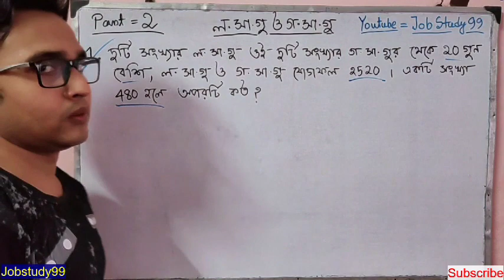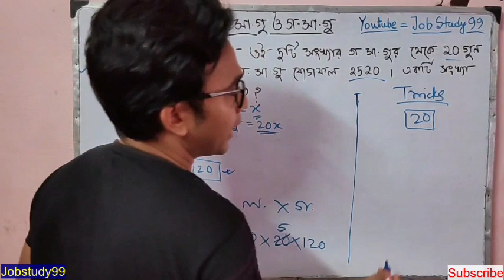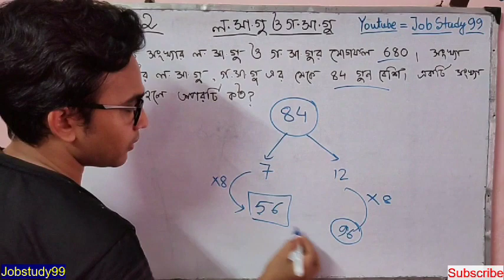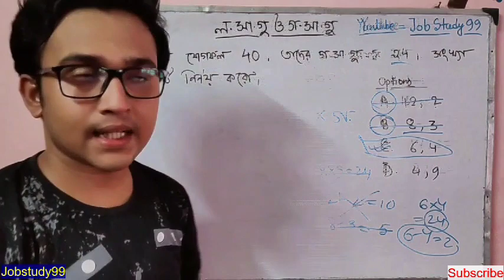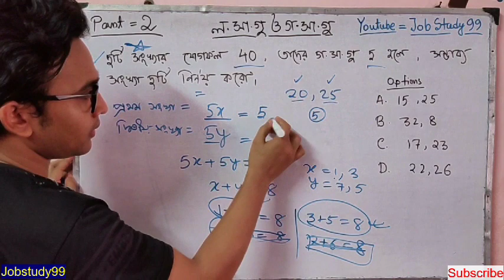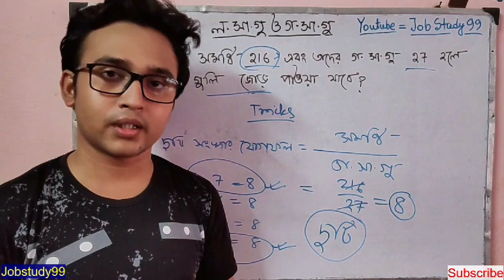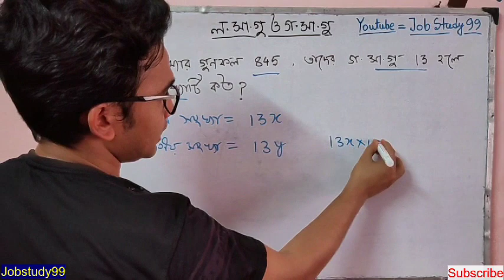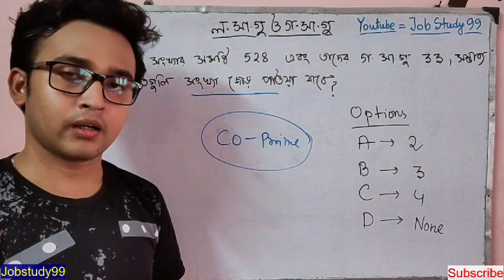লসাগু ও গসাগু পার্ট ২। LCM and HCF math in bengali part 2 । jobstudy99। By biplab bhadra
একদম সহজে শর্টকাট ও ডেস্ক্রিবটিভে লসাগু ও গসাগু এর অঙ্ক শিখে নাও